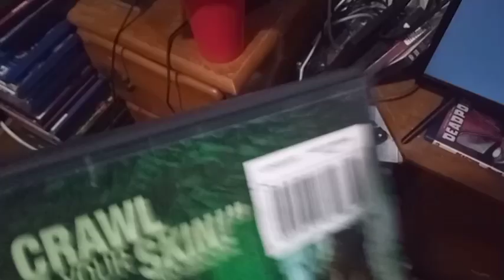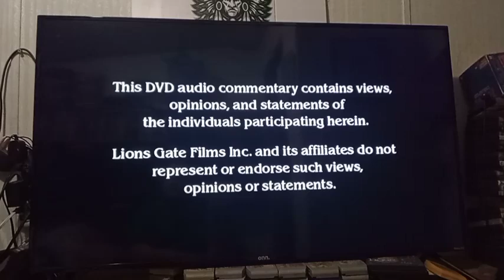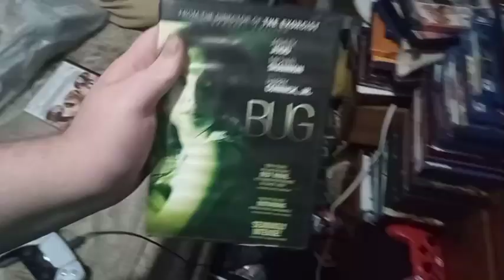Opening & Closing To Bug 2007 DVD